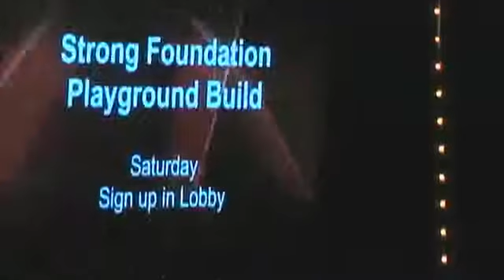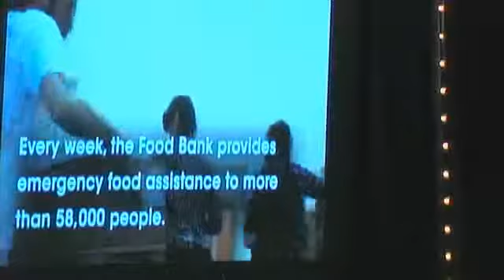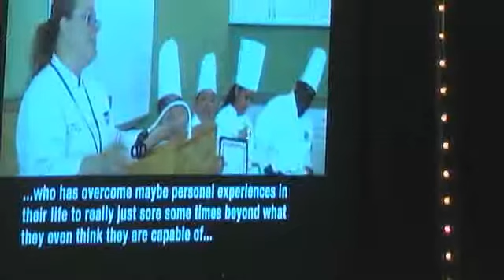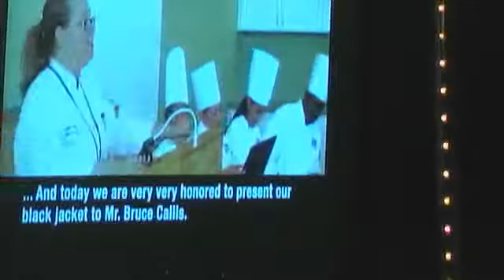March 24 - Enduring WORD! - Doug Robins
March 24 - Enduring WORD!